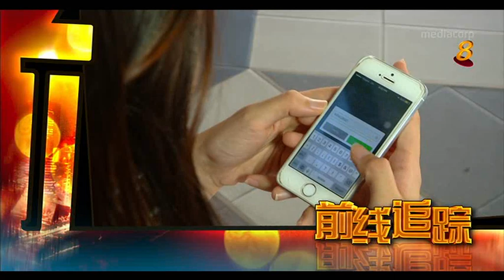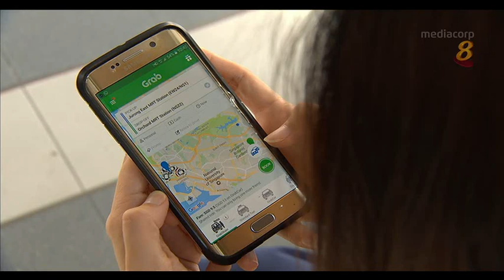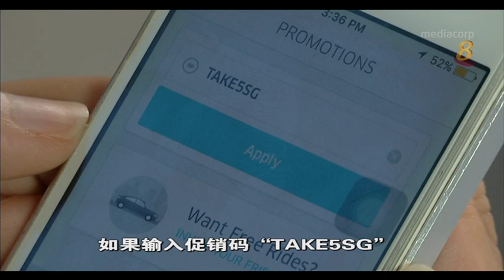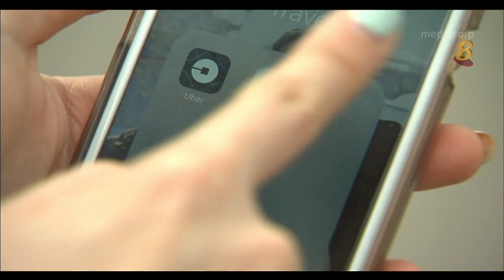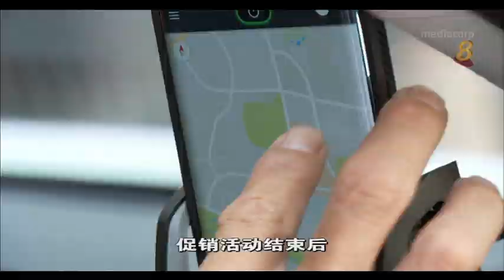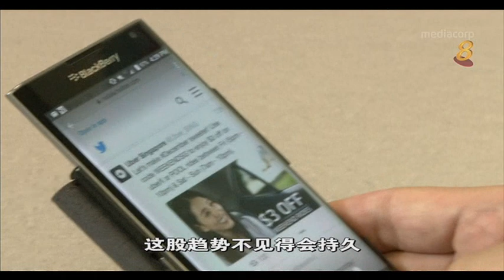私人召车服务 比德士便宜？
09/12/16 播出 德士和私人召车服务业者，怎么通过“促销码”吸引消费者？Grab和Uber掀起促销战，司机和乘客谁获益最多？